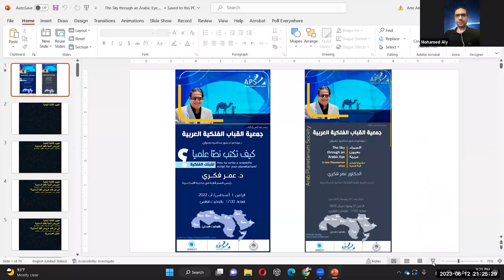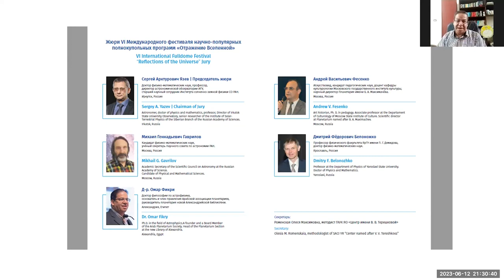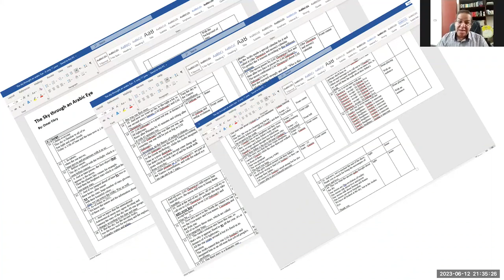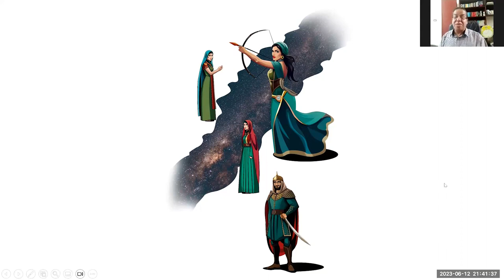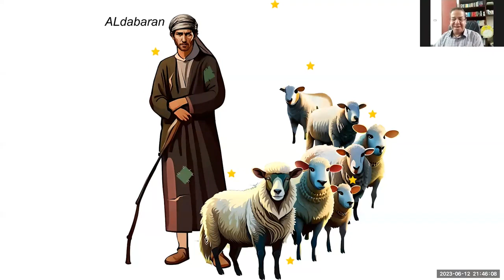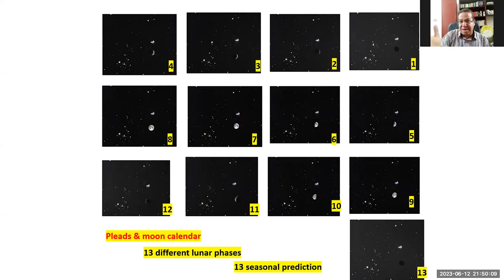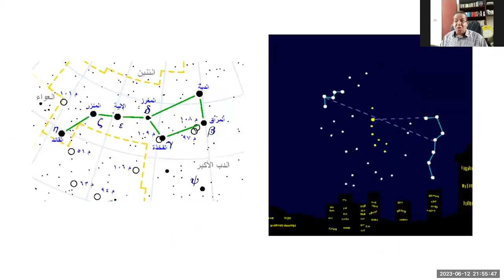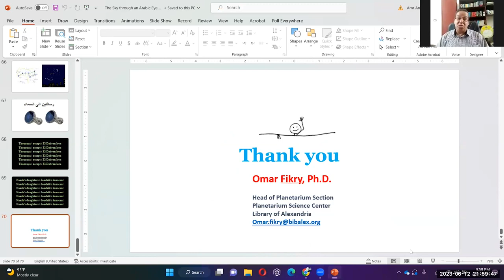محاضرة السماء بعيون عربية د عمر فكري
محاضرة على منصة قبة الشارقة
ضمن فاعليات الجمعية العربية للقباب الفلكية
تحكي فكرة مشروع عرض أو فيلم جديد للقباب الفلكية
والفيلم فعلا فاز بالمركز الأول عالميا في مهرجان أفلام القباب الفلكية

cosmic microwave background
cosmological parameters
dark matter
diffuse radiation
distance scale
early universe
large-scale structure
galaxies abundances
galaxies: active
galaxies: binary
BL Lacertae objects: general
galaxies: compact
galaxies: evolution
galaxies: formation
galaxies: general
Local Group
galaxies: photometry
galaxies: spiral
galaxies: star clusters
galaxies: stellar content
galaxies: structure
comets: general
interplanetary medium
Kuiper Belt
meteors, meteoroids
minor planets, asteroids
Oort Cloud
planets: rings
planets and satellites: formation
planets and satellites: general
planets and satellites: individual (alphabetic order)
solar system: formation
solar system: general
Sun: atmosphere
Sun: chromosphere
Sun: corona
Sun: coronal mass ejections (CMEs)
Sun: evolution
Sun: faculae, plages
Sun: filaments
Sun: flares
Sun: fundamental parameters
Sun: general
Sun: granulation
Sun: helioseismology
Sun: infrared
Sun: interior
Sun: magnetic fields
Sun: oscillations
Sun: particle emission
Sun: photosphere
Sun: prominences
Sun: radio radiation
Sun: rotation
solar-terrestrial relations
solar wind
celestial mechanics, stellar dynamics
reference systems
black hole physics
elementary particles
equation of state
gravitational collaps
gravitational lensing
gravitational waves
line: formation
line: identification
line: profiles
magnetic fields